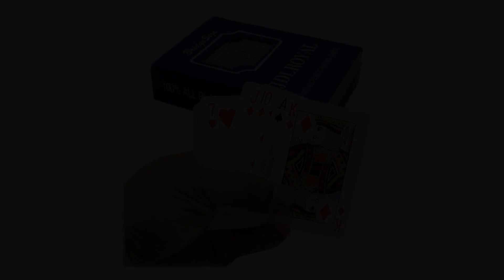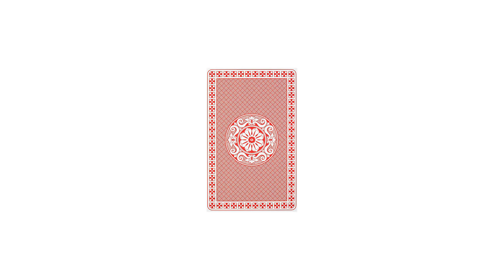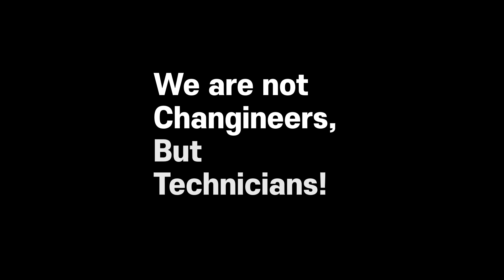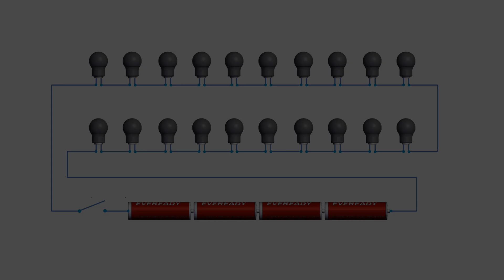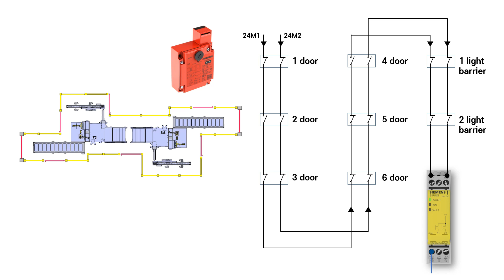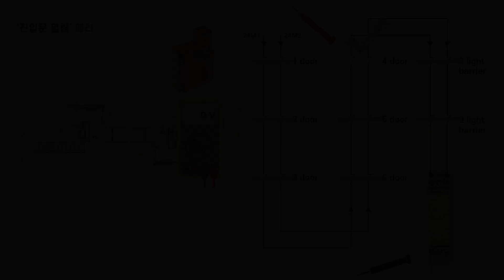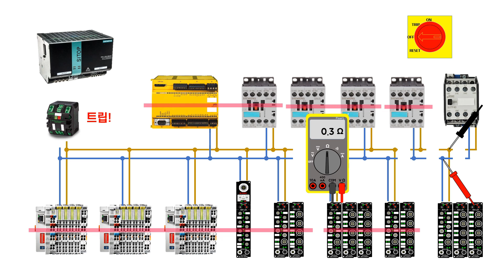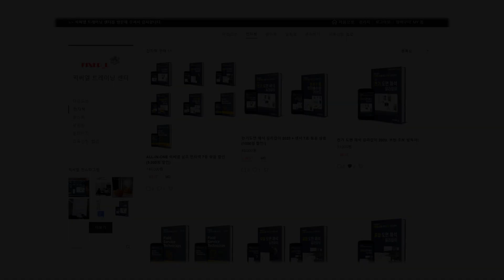[ENG SUB] 보전 초보 탈출 SE13. 고장 진단의 기본, 반분할법. 50%의 확률로 200% 고장 수리 레버리지 활용하기.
우리 트러블슈터들은 확률을 계산하는데 익숙합니다.
전기 고장 진단 방법 중의 하나인 반분할법은 50%의
확률로 진단 효율을 극대화 시키는 방법입니다.
우리는 고장 진단 시 본능적으로 반분할법을 적용해야 합니다.

*** 실무 보전 교육 신청 ***
- 산업 장비 트러블 슈팅 기초 실무 교육 신청👉

*** 픽써엘의  e-book 실무 자료 열람 ***
산업장비 트러블슈팅 실무  e-book 리스트